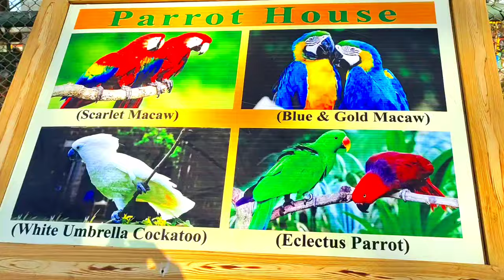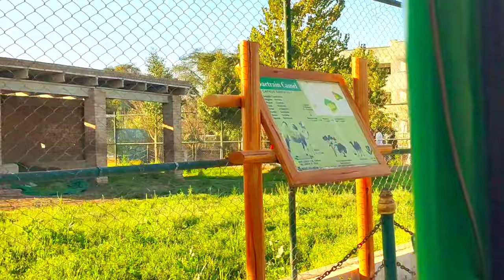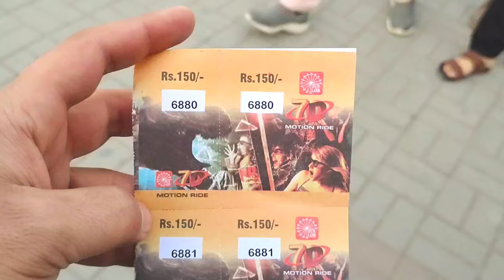The Day Of Enjoyment Vlog By Abdulbasit Babar Vlogs 2.0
on Sunday me and my friend mohsin decided to go to sadar Bazar for something which you are trying to find but then we decided to go to Peshawar zoo we celebrate each and every movement of our that day in peshawar zoo we also take a ride in Peshawar zoo Safariwhich were really refresh and very awesome we saw lions tiger markhor wolf and too much other animals which were look so cool then we check raksha and go towards Green Park Peshawar and the real fun is here guys you won't believe us that we enjoy like this after five or six years from today so I declear this Sanjay one of the best Sunday of my previous 5 year also I show you some awesome representation of pakhtoon culture

vivo v20 4k recorder
liv branded tripod
lens wireless mic

Music In Video
NCS